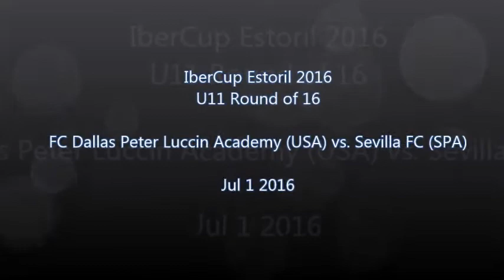IberCup Estoril 2016 U11 FC Dallas Peter Luccin Academy vs Sevilla FC Highlights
IberCup Estoril 2016 U11 Round-of-16 game FC Dallas Peter Luccin Academy - Sevilla FC 2-1 (1-0).